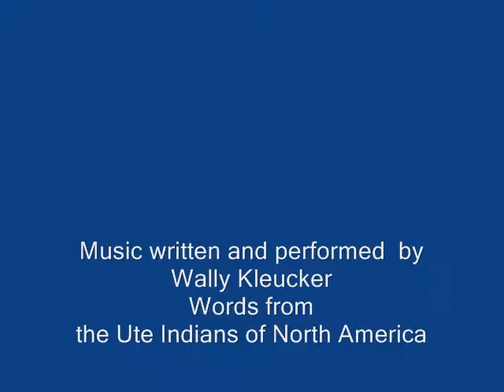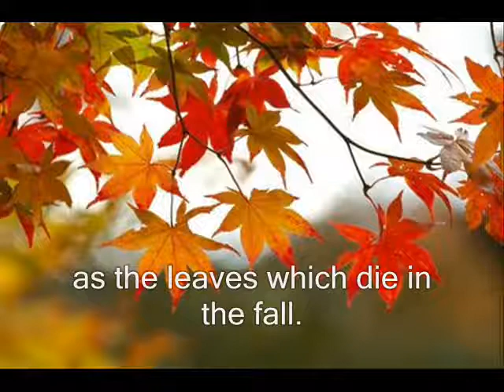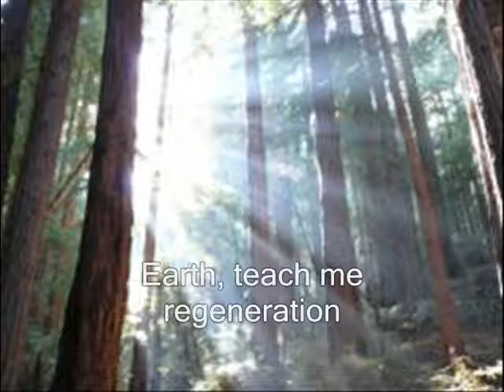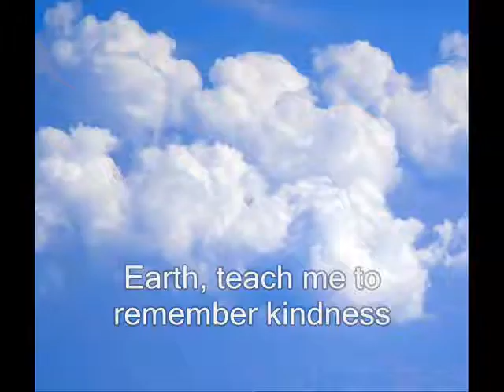Earth, Teach Me Stillness for piano solo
Originally a choral music setting of the Ute Indian prayer, "Earth, Teach Me Stillness" by Wally Kleucker. This piano version is performed by the composer.
"Earth, teach me stillness as the grasses are stilled with light. Earth, teach me regeneration as the seed rises in the spring."